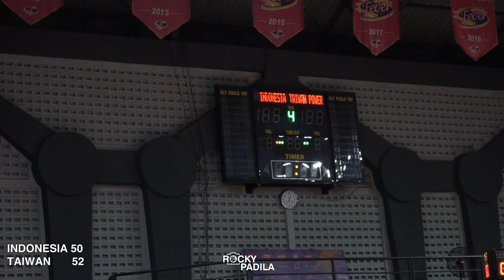Game Highlights: Tim Nasional Putri SEA Games vs Taiwan Power Company (Exhibition Game)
Game highlights dari exhibition game antara Tim Nasional Putri SEA Games melawan Taiwan Power Company